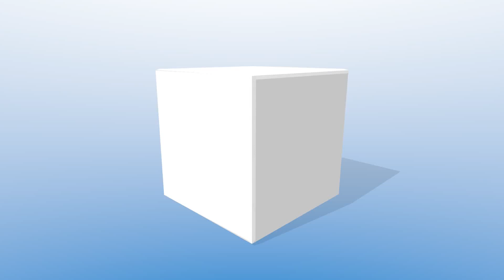pain on both sides of upper abdomen and lower back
pain on both sides of upper abdomen and lower back Click the link to get your free copy of Back Pain Secrets today and learn how to eliminate your back pain fast!
Inguinal hernias are located in the lower abdomen just above the leg crease, near or adjacent to the pubic area. They can sometimes occur on both sides of the pubic area, and if they do, they are called bilateral inguinal hernias.  hernias and can produce pain that extends into the upper thigh or scrotum.  Back to Top.
-Abdominal pain, I often get a bloated pain on one side only, but it can alternate, usually  gas both ends  *abdo pain, mainly on right but can be left and also lower back pain .. spasms in my upper abdomen, just to the right under my ribs
 matter what kind of bed, I always wake up with pain on my right side.  have any ideas or experiences as to why sleeping on my back is causing this? . I'm again sore on both sides of my body until noon and, interestingly,
Dec 26,  - Though i have pain in my ribs that are on my side radiating to back . my sternum, above both breasts & lower left ribs & upper back most days.
Intense pain in the lower right side of the abdomen, possibly starting as a vague,  Pain in upper right side of abdomen; may spread to right upper back, chest, or right shoulder;  You may also have diarrhea, constipation, or bouts of both.
Dec 20,  - See which painful symptoms could indicate a health emergency.  More often than not, you have some idea of what's behind it.  of breath, and any upper body pain that hasn't occurred before.  But if you feel as if you're being skewered in your right side, and you're also  Back pain with tingling toes
Pain in your middle or upper tummy; Pain in your lower belly; Fever; Vision  fall or a blow to the stomach; Leaking of fluid from the vagina; You just don't feel right  Severe pain on either or both sides or your lower belly needs investigating to
Middle back pain consists of problems in the thoracic spine which is the middle region  Both of these conditions can lead to pain in the low back or pain that radiates.  This can lead to pain in the mid-back or pain that wraps around the side.
Sep 28,  - Learn about Middle Back Pain on Healthgrades, including information on symptoms, causes and treatments.
Squeezing pain in waves in upper abdomen - update - pancreas . I sometimes still get bouts of pain, I got it more centrally and can even be on the left or right side  I'm fine - just had a few days of squeezing pain, usually more severe in . I have both (reflux and recurring acute pancreatitis) and with the
Seek medical advice if you have symptoms of upper back and chest pain, pain in lungs  in your lung can easily refer directly to the muscles in your upper back.
upper stomach and back pain together
lower back pain right side only
lower back pain right side above hip
what is flank pain
upper stomach and back pain at the same time
kidney pain treatment
where is kidney pain felt
kidney pain location